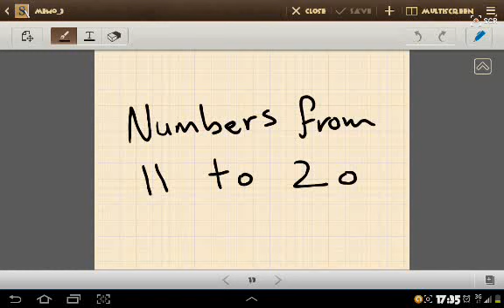Numbers from 11 to 20: Learn Arabic #14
This video is about the numbers from 11 to 20, Don't forget to watch the last videos.